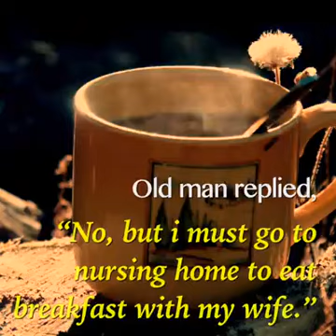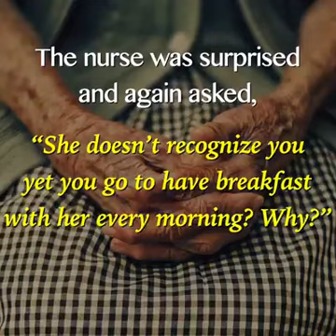Love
Has no end